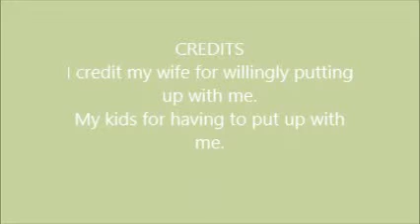Hump Day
Today marks the 1/2 way point in this deployment